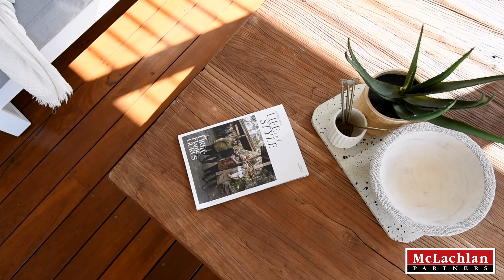52 Oaks Avenue Long Jetty